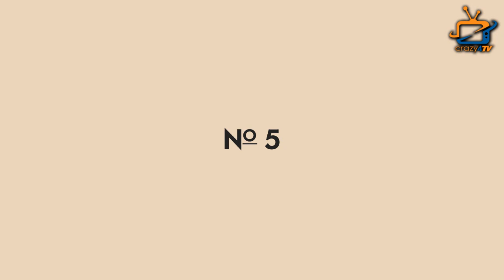Best Bridal LOOKS of ‘YehRishtaKyaKehlataHai’ Actresses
6 Gorgeous Brides of YehRishtaKyaKehlataHai…Check out the video